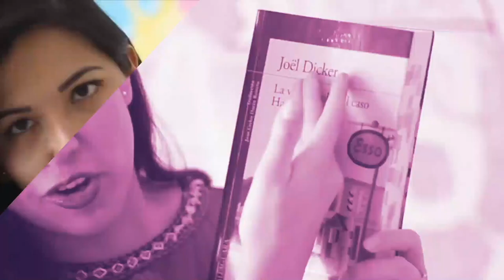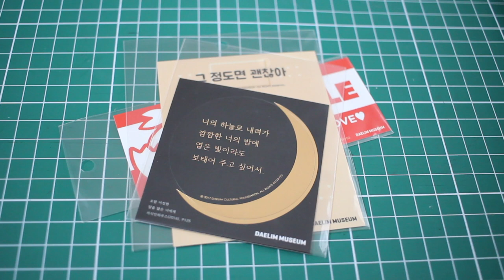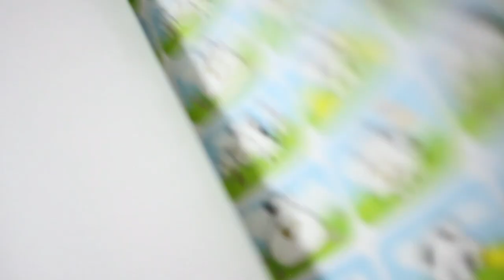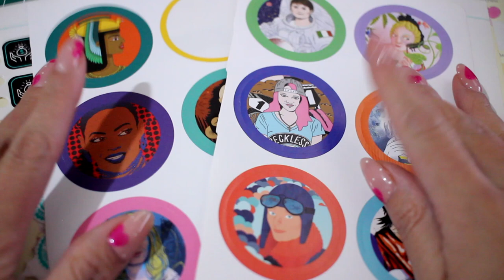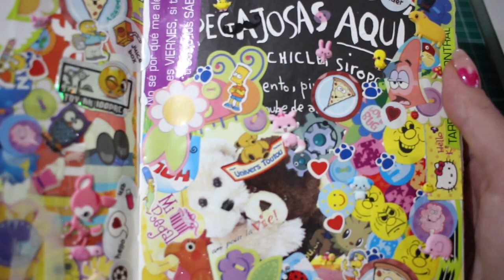MI COLECCIÓN DE STICKERS | Vale Bigotes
En este video quiero compartirles un poco de lo que me gusta, que es coleccionar stickers/estampas/pegatinas como sea que tú le llames. Tengo de muchos colores, formas y hasta olores. Así que espero que este video cortito pero hecho con mucho amor, les guste.

¡Besos! 💜